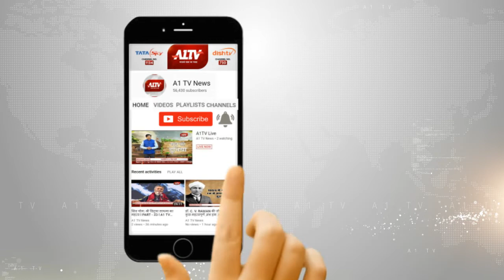मौसम विभाग ने भीषण गर्मी का रेड अलर्ट किया जारी | A1TV News